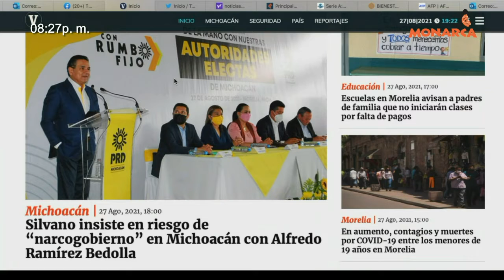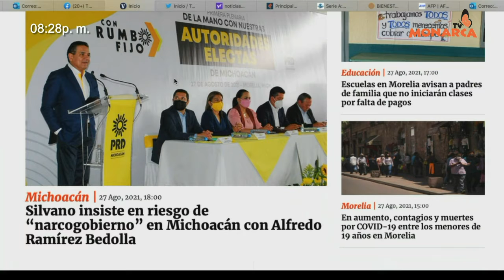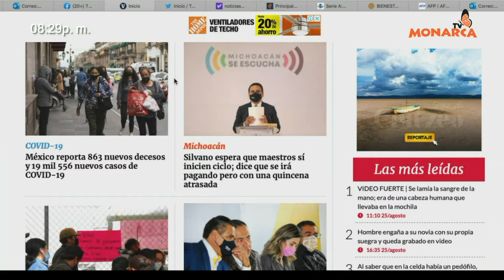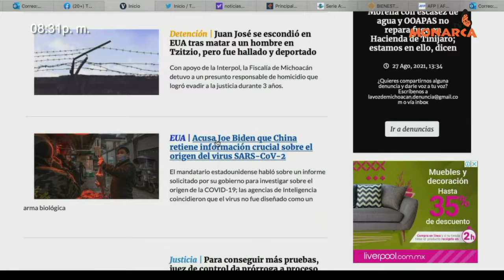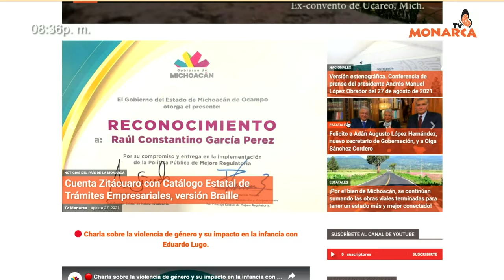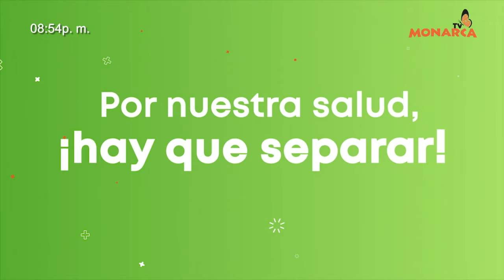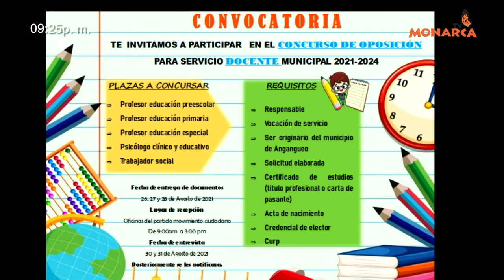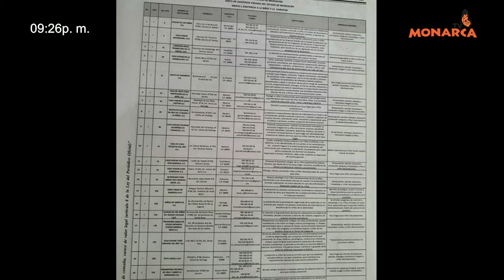NOTICIARIO NOCTURNO PAIS DE LA MONARCA 27 DE AGOSTO 2021